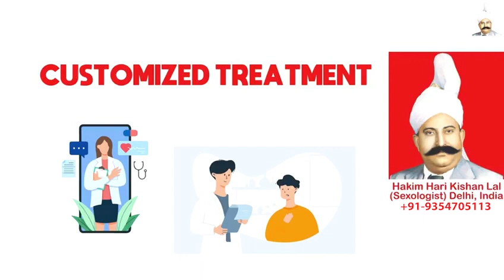Masturbation Addiction, Hakim Ji Daventy, Ayurvedic Early Ejaculation Treatment in Daventy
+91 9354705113 (Whats App / Call Number), Hakim Ji Daventy, Best Sexologist in Daventy, Hakim Hari Kishan Lal Clinic

Best Sexologist In Daventy, Best Sexologist In India, Best Sexologist In UAE, Best Sexologist In Dubai, Best Sexologist In Abu Dhabi, Best Sexologist In Sharjah, Best Sexologist In Saudi Arabia, Best Sexologist In Riyadh, Best Sexologist In Jeddah, Best Sexologist in Kuwait City,